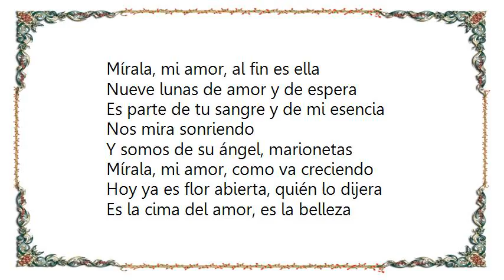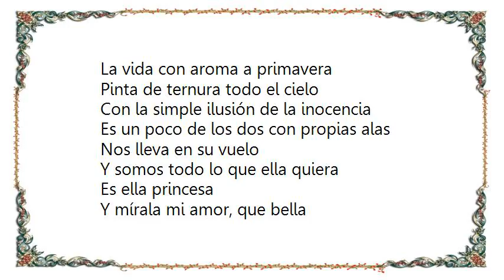Axel - Es Ella Lyrics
[Lyrics Axel - Es Ella]
Mírala, mi amor, al fin es ella
Nueve lunas de amor y de espera
Es parte de tu sangre y de mi esencia
Nos mira sonriendo
Y somos de su ángel, marionetas

Mírala, mi amor, como va creciendo
Hoy ya es flor abierta, quién lo dijera
Es la cima del amor, es la belleza
Más pura del planeta, mi pequeña

Es ella princesa
Y mírala mi amor, que bella
Es ella, tan tierna
Poesía angelical de la pureza

Es ella princesa
Y mírala mi amor, que estrella
Es ella, sólo ella
La vida con aroma a primavera

Pinta de ternura todo el cielo
Con la simple ilusión de la inocencia
Es un poco de los dos con propias alas
Nos lleva en su vuelo
Y somos todo lo que ella quiera